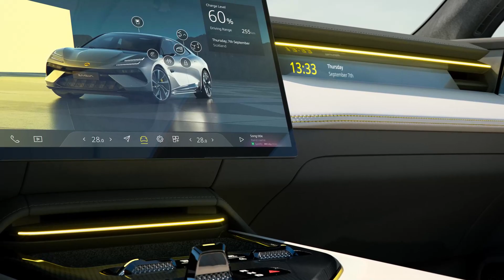All-new Lotus Emeya - Best Electric Sedan | New Features interior exterior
Lotus today has unveiled All Electric Emeya, the company’s first four-door hyper-GT, in New York City. “Bringing together our rich heritage with intelligent performance and the latest cutting-edge technologies, we’re pushing the boundaries for how a luxury electric vehicle should look and handle– making it truly for the drivers,” said Feng Qingfeng, CEO, Lotus Group.

New Emeya is setting a new benchmark for how a Lotus drives and feels by combining the company’s 75-year expertise in engineering and design, with the latest advanced innovations – bringing drivers an electric car that is exciting to drive and performs exceptionally.

This includes advanced and active aerodynamic features such as the pioneering active front grille, rear diffuser and rear spoiler. All this, combined with a low centre of gravity that Lotus calls ‘hyperstance’, enhances stability when driving, and sets a new standard in the GT segment for ride and handling excellence.

Emeya has an electronically controlled air suspension system. Its advanced onboard sensors feel the road 1,000 times a second and automatically adjust the vehicle to ensure the smoothest ride.

The top specification model for Emeya features Lotus’ high-power dual motor set-up that delivers a top speed of more than 155mph (250km/h) and can accelerate from 0-62mph (0-100km/h) in under 2.8 seconds, making it one of the fastest electric GTs in the world.

To provide customers with confidence wherever they’re travelling, the performance of Emeya is complemented by Lotus’ market-leading charging capabilities. It can add 93 miles (150km) of range with approximately five minutes of charge using a 350kW DC fast charger, as well as boost range up to 80% within 18 minutes.

Emeya has been consciously designed with advanced sustainable materials that are also sustainably sourced, to reduce its carbon footprint. This includes a new luxury thread made from repurposed fibres from the fashion industry – as well as PVD aluminium, Alcantara, Nappa leather, and Ultrafabrics PU.

Ensuring that every occupant can enjoy an unrivalled music experience, the Emeya will offer a truly immersive audio system developed with KEF. Emeya’s speaker system will elevate music listening to new levels. It features KEF’s award-winning Uni-Q® speaker design and Uni-Core™ space-saving subwoofer enclosure, as well as Dolby Atmos-enabled 3D surround sound – first seen in a Lotus on the Eletre Hyper-SUV.

“This is a Lotus like you have never seen before. We’ve built on everything Lotus has achieved so far to create a luxury performance car for the drivers, designed to inspire confidence, exhilarate with raw emotion and pure joy – connecting them to the road,” said Ben Payne, Vice-President of Design, Lotus Group.

Emeya brings together emotion and logic, power, and precision, and connects the strength of Lotus sports car DNA with four-door luxury and comfort. The name Emeya was chosen to embody the ambition and commitment which Lotus has for this new vehicle.

Emeya joins as a flagship model in Lotus’ line-up of luxury lifestyle electric vehicles, part of the company’s vision to become a global performance brand by 2028. Production is expected to begin in 2024.

أفضل سيارة سيدان كهربائية من لوتس إيميا Hyper-GT الجديدة كلياً
まったく新しい Lotus emeya Hyper-GT ベスト電動セダンの新機能
Совершенно новый Lotus emeya Hyper-GT Лучший электрический седан Новые характеристики
완전히 새로워진 Lotus emeya Hyper-GT 최고의 전기 세단 새로운 기능
全新莲花emeya Hyper-GT最佳电动轿车新功能
Lotus emeya Hyper-GT ใหม่คุณสมบัติซีดานไฟฟ้าที่ดีที่สุด

Comment, like, dislike, and share!